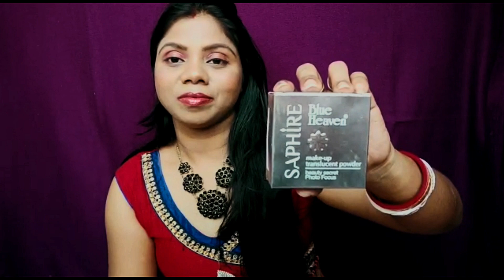Bridal Makeup Kit || Ultra affordable collection || Drugstore products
Hi Lovelies…
In this video I tried to include all the required products in a bridal makeup kit…all are affordable drugstore products…if u gals are find it helpful..pls watch till to end and like, share & subscribe the video..
Love Beautiful
Live Beautiful